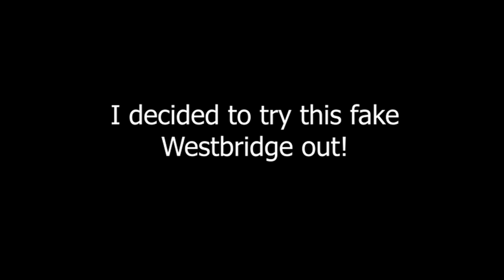I Played A Fake WestBridge... And Kinda Liked It